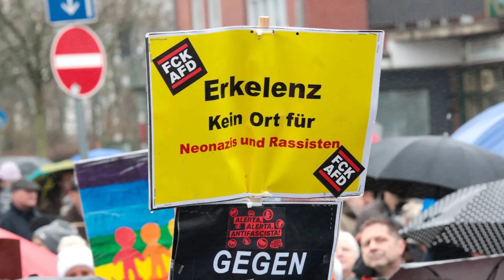Kundgebung - Demokratie verteidigen! Der Kreis Heinsberg gegen Rechts - Erkelenz - 3. Feb. 2024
Nie wieder ist jetzt – auch in Erkelenz
Mehr als die erwarteten 1000 Menschen nahmen am Samstagnachmittag an der friedlichen und bunten Demonstration teil und setzten ein Zeichen für die Demokratie.
... Hier ein erster kurzer Eindruck von der Kundgebung auf dem Konrad-Adenauer-Platz in Erkelenz am Samstag, den 3. Februar 2024. Ein längerer Beitrag mit allen Redebeiträgen folgt in Kürze.